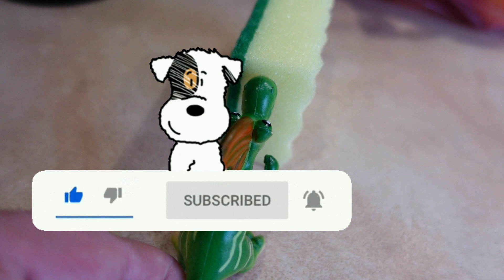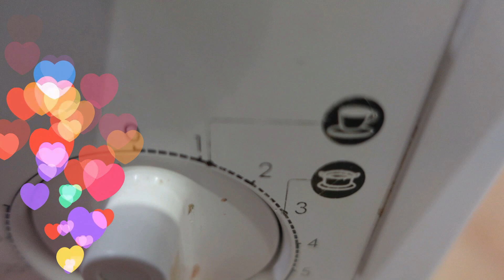Toy Dinosaurs' Microwave Adventure: SpongeBob Surprise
Get ready for a hilarious adventure with our mischievous toy dinosaurs! In this video, they decide to put a kitchen sponge in the microwave, but when the microwave beeps, they get a surprise of a lifetime - it's SpongeBob SquarePants! Watch as the toy dinosaurs react with shock and excitement, and then have a fun time playing with SpongeBob. This video is full of unexpected twists and turns, and will have you laughing and smiling all the way through. So join our toy dinosaur friends and SpongeBob for an unforgettable microwave adventure!